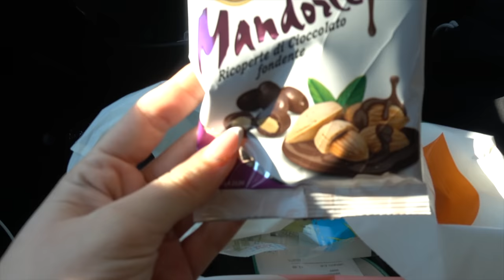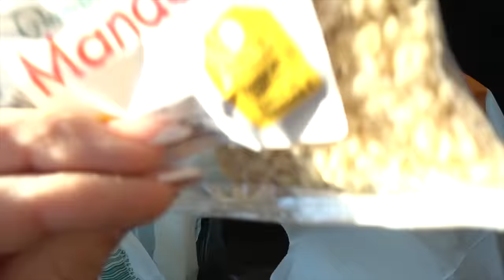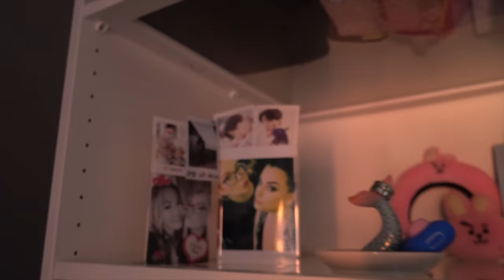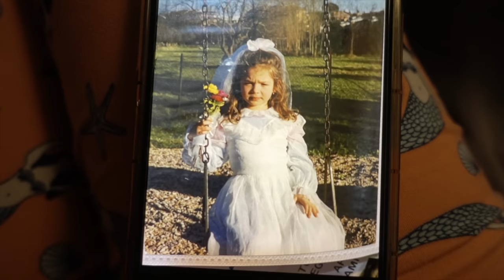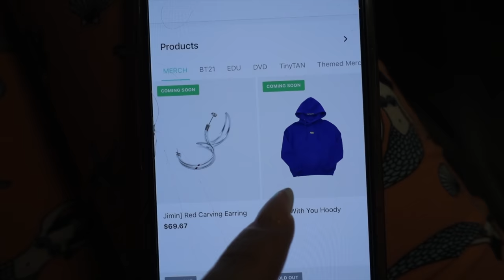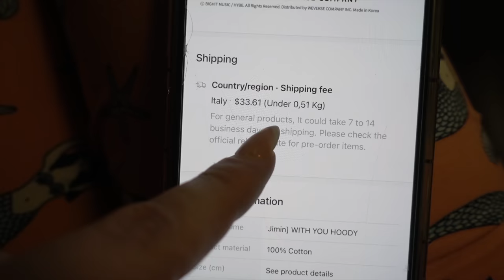ERO PRONTA A TUTTO PUR DI AVERLO!😭 | Vlog 17.1.22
♥ ♥ ♥ ♥ ♥ ♥ ♥ ♥ ♥ ♥ ♥ ♥ ♥ ♥ ♥ ♥ INFOBOX♥ ♥ ♥ ♥ ♥ ♥ ♥ ♥ ♥ ♥ ♥ ♥ ♥ ♥ ♥ ♥

pagina ig BTS: @bts_news_24

❤ VINTED ▹ @ila0203

♡ INFORMAZIONI UTILI
❤ Con cosa registro : Canon Eos 70D (obiettivo 18-55)
❤ Camera Vlog: Sony dsc rx100 M4
❤ Con cosa edito : Final Cut Pro X
❤ Anteprime video: PicMonkey / Pizap